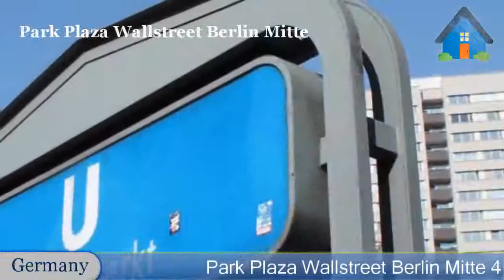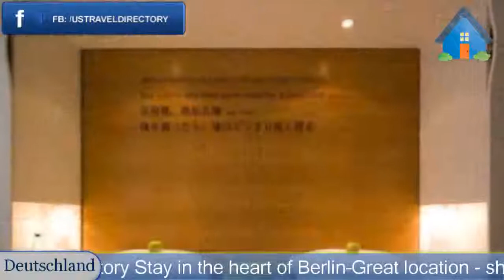Park Plaza Wallstreet Berlin Mitte - Berlin Hotels, Germany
Park Plaza Wallstreet Berlin Mitte 4 Stars Hotel in Berlin, Germany Within US Travel Directory Stay in the heart of Berlin–Great location This 4-star hotel in central Berlin is 100 m from Spittelmarkt Underground Station.
 Park Plaza offers modern rooms with free Wi-Fi as well as a fitness centre.
The design of the Park Plaza Wallstreet Berlin Mitte has been inspired by the New York Stock Exchange.
 The spacious rooms feature a flat-screen TV, laptop safe and award-winning, dollar-bill carpets.
The 23 Wallstreet restaurant features a glass conservatory and offers a daily breakfast buffet along with a selection of Berlin and international specialities.
 Guests can also relax with a drink in the fluorescent bar or cosy lobby lounge with leather seating.
The Park Plaza Wallstreet Berlin Mitte is steps from the River Spree, and directly between Alexanderplatz and Potsdamer Platz.
 UNESCO Museum Island, Berlin Cathedral, Checkpoint Charlie and the famous Friedrichstraße shopping mile are all within a 20-minute walk of the hotel.
The sauna can be used for an additional charge.
 Mitte is a great choice for travellers interested in history, museums and architecture.

Location in : Wallstr. 23-24 , Zip 10179, Berlin, Germany